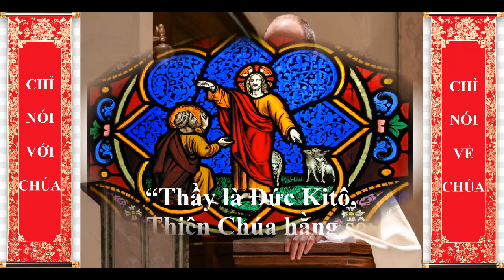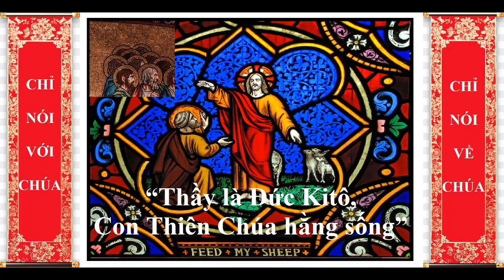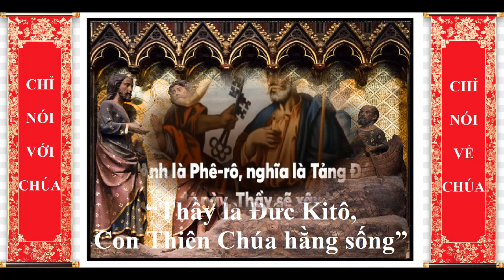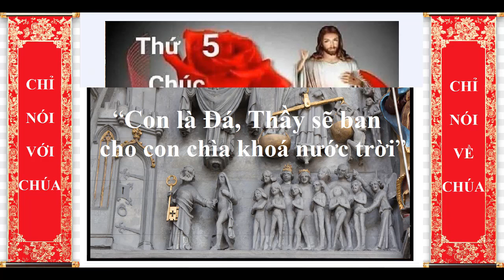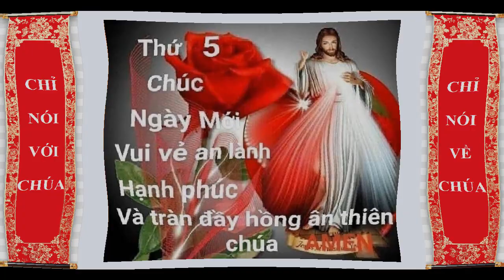THỨ NĂM SAU TUẦN XVIII TN, Phó tế Paul Nguyễn Quốc Tài O.P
GIỚI THIỆU CHỦ ĐỀ:
NHÀ LÃNH ĐẠO CŨNG YẾU ĐUỐI VẤP PHẠM.
   Trong Cựu Ước, không một nhà lãnh đạo nào sáng giá hơn ông Moses. Chính Thiên Chúa cũng công nhận điều này, vì ông đã được nhìn thấy, nghe tiếng, và đàm đạo với Ngài. Trong Tân Ước, không một nhà lãnh đạo nào sáng giá hơn Phêrô. Chính Chúa Giêsu đã chọn ông để lãnh đạo Giáo Hội của Ngài, vì ông đã biết căn tính và nhìn thấy sự biến đổi vinh quang của Ngài.
   Tuy vậy, cả hai nhà lãnh đạo đều xúc phạm đến Thiên Chúa trong hai trình thuật hôm nay. Trong bài đọc I, ông Moses đã không vâng lời Thiên Chúa nên ông đã không được diễm phúc đưa dân vào Đất Hứa. Theo Sách Dân Số, Thiên Chúa truyền cho ông nói với tảng đá để nó cho toàn dân nước uống; nhưng ông Moses đã dùng gậy đập trên tảng đá hai lần. Trong Phúc Âm, Phêrô đã can ngăn Chúa Giêsu lên Jerusalem để đừng phải trải qua cuộc Thương Khó và Tử Nạn. Chúa Giêsu mắng ông một câu rất nặng: "Satan, lui lại đàng sau Thầy! Anh cản lối Thầy, vì tư tưởng của anh không phải là tư tưởng của Thiên Chúa, mà là của loài người."
Mong thay